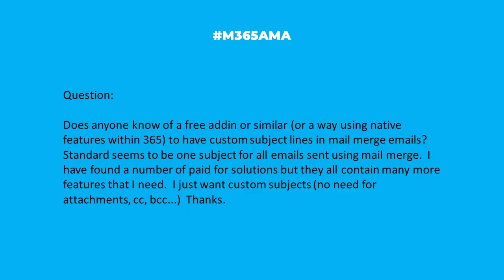M365AMA How do I create custom subject lines in Mail Merge?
“Hi all.  Not sure if right group, but does anyone know of a free addin or similar (or a way using native features within 365) to have custom subject lines in mail merge emails?  Standard seems to be one subject for all emails sent using mail merge.  I have found a number of paid for solutions but they all contain many more features that I need.  I just want custom subjects (no need for attachments, cc, bcc...)  Thanks."

Some relevant notes/links shared by the team:

--  Possibly use Power Automate? You can map the columns to the emails.
-- A relevant conversation over on Answers.Microsoft.com: Using Mail Merge Features in Subject Line of an Email